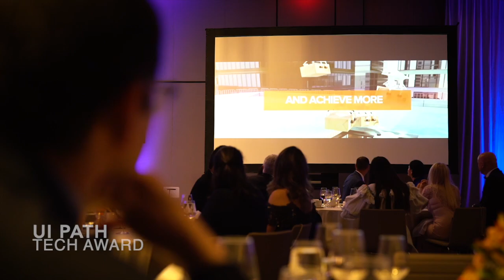Alianta Gala 2019 Highlights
Alianta brings America and Romania closer together.
Highlights from our 2019 Gala.